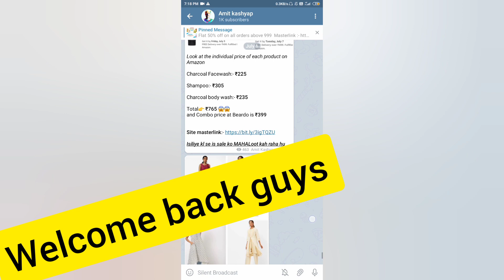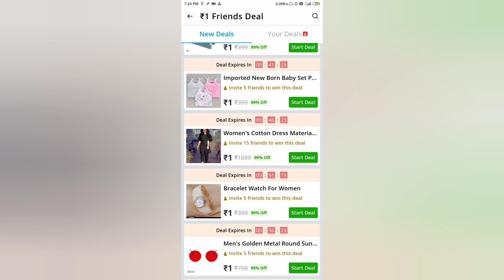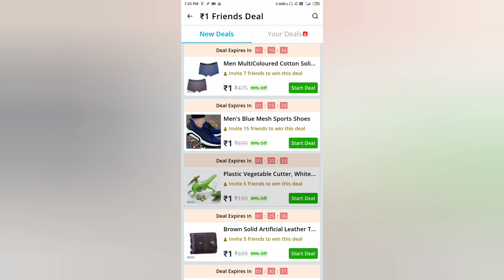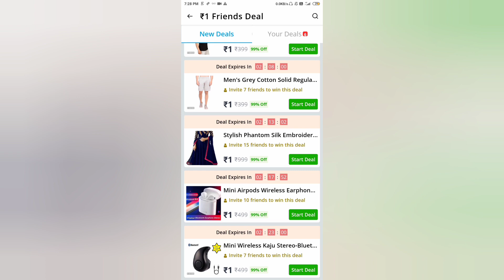Free products | Glowroad app loot | how to get free products | free shopping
Guyss, in today's i  am going to tell you about Glowroad free products. It is a big Glowroad loot in which you get products worth ₹500-₹1000 for ₹1.

Telegram channel name:- Amit kashyap